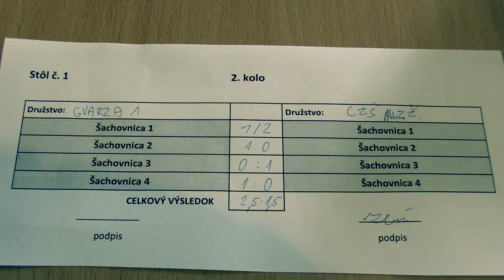2.1.1. Adam Cedzo - Viktor Zbin 1/2:1/2